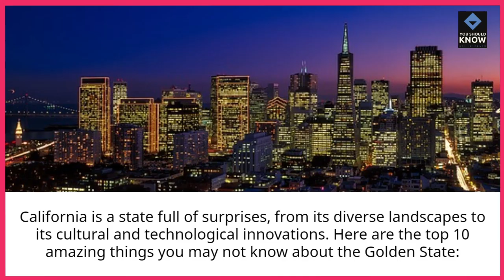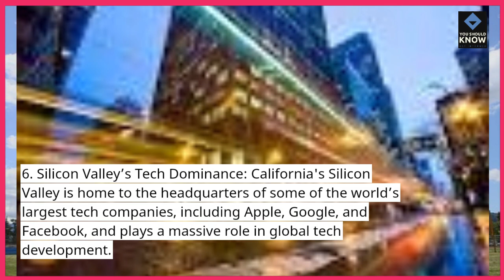Top 10 Amazing Things You Didn’t Know About California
California is full of surprises! Check out our Top 10 Amazing Things You Didn’t Know About California and discover incredible facts about the Golden State that will blow your mind. From hidden gems to record-breaking landmarks!